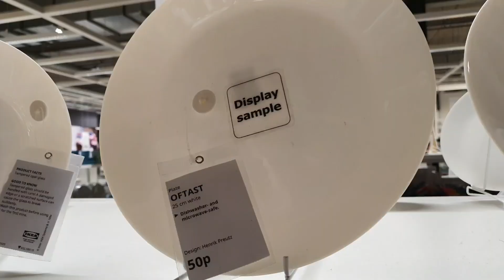What's new at IKEA 🤔 || IKEA shop with me || What I bought from IKEA 😍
Assalamualaikum

Hello beautiful people, hope you all are doing well.
Today's video about shopping, today I went to IKEA so I recorded the video for you all as much as I can. In this video I'll try to show you what's new at IKEA specially kitchen accessories so stay with me & make sure watch full video, hopefully you will enjoy my first shopping vlog.

Musician: @iksonmusic